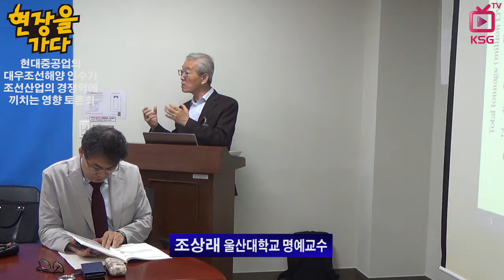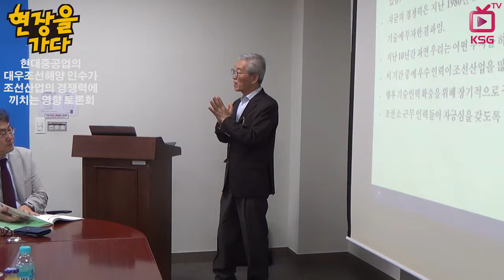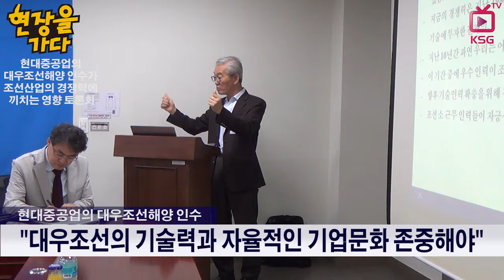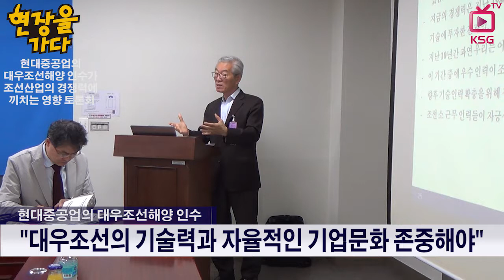현대중공업 독과점, 한국 조선 생태계 붕괴된다 / 현장을 가다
안재원 원장 "조선소 통합은 시너지 효과 거의 없어"
김종훈 의원 "노동자와 하청업체에 부담 전가될까 걱정"
조상래 명예교수 "대우조선해양 기술력과 기업문화 존중해야"